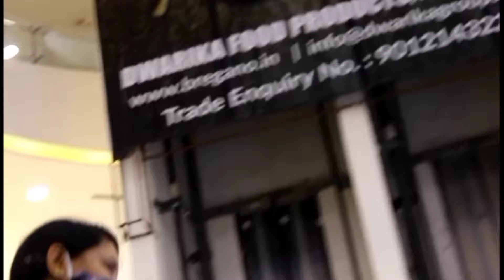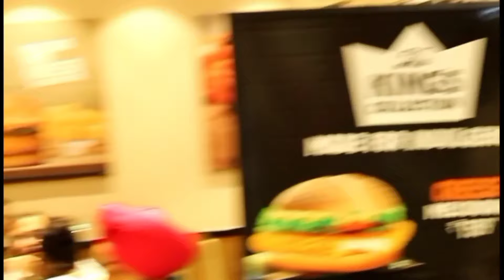WEARING GIRLS CLOTHES!! ROAMING IN MALL !! EPIC REACTION !!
Video - Amit
Edited - Manish Goswami
Location - Metro pollish  Mall

(Like,Share & Subscribe) Aur mere dosto kaisi lagi video. Agar achi lagi ho toh share,like & subscribe kijiye apne bhai ko or apna pyaar dikhayiye. Agar aisi hi video aur chahiye toh comment kijiye...😊♥️ New Official Upcoming Updates Ke liye Follow kijiye About: Hi Guys this is entertaining channel which will make you laugh, entertain you and ultimately make you smile.. Our main motive is to make you laugh😊♥️